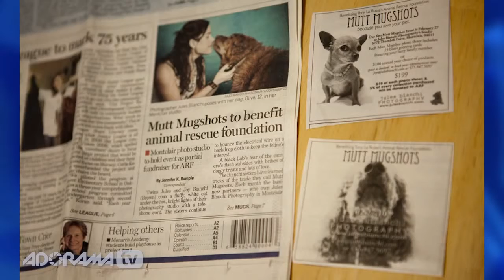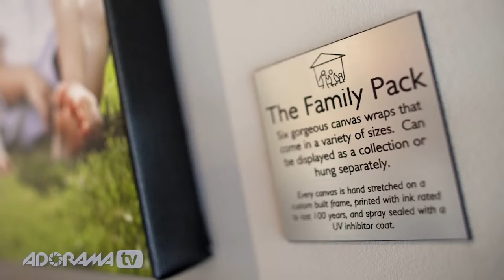Joy Bianchi Brown Ep 216 reDefine with Tamara Lackey Adorama Photography TV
Join Tamara as she speaks with marketer, imagineer and co-owner of Jules Bianchi Photography, Joy Bianchi Brown, about techniques on how to market yourself as a photographer, engaging your community and creating profit from the work you love.